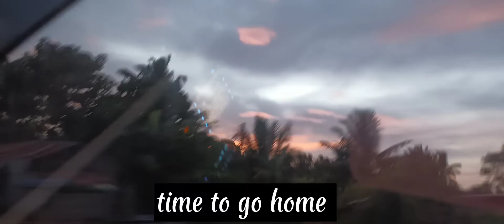LAAG LAAG LANG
Laag sa Kabacan, North Cotabato to meet our brothers and sisters of Alpha Phi Omega.